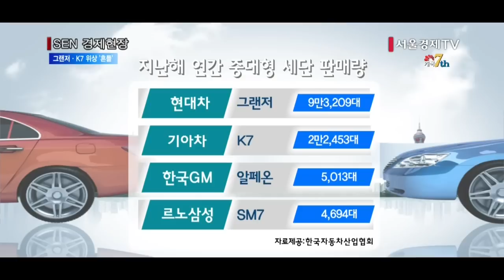그랜저·K7 위상 ‘흔들’… 준대형시장 지각변동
[앵커]
국내 준대형차 시장은 현대자동차 그랜저와 기아자동차 K7이 장악하다시피 해왔는데요. 지난달 K7이 한국GM 임팔라에 2위 자리를 빼앗기고, LPG차시장에서는 그랜저가 SM7에 1위자리를 위협받는 등 위상이 흔들리고 있습니다. 정훈규기자입니다.

[기자]
한국GM과 르노삼성이 준대형차 시장에서 그간의 부진을 털어내며 지각변동을 일으키고 있습니다.
그동안 국내 준대형차 시장은 현대차 ‘그랜저’와 기아차 ‘K7’의 독무대였습니다.
지난해 두 차의 판매량은 11만5,000여대.

같은 기간 한국GM과 르노삼성의 준대형차 판매량은 1만여대에 불과합니다. 둘이 합쳐 기아차 K7 판매량의 절반에도 못미쳤습니다.
하지만 올 하반기부터 한국GM이 신차를, 르노삼성이 상품성 개선모델을 선보이면서 분위기는 반전됐습니다.
한국GM이 알페온 대신 내세운 임팔라는 지난달 1,600여대가 팔려 K7을 제치고 준대형차 판매 2위에 올라섰습니다.
한국GM이 준대형차급에서 2위에 오른 것은 GM대우 시절까지 포함해 이번이 처음입니다.
한 달에 준대형차를 1,000대 이상 판매한 것도 한국GM으로서는 처음 있는 일입니다.

임팔라는 5m가 넘는 웅장한 차체와 동급 최고 성능의 파워트레인을 갖춘 것이 특징입니다.
여기에 한국GM이 임팔라의 판매가격을 미국 시장보다 1,000만 원 정도 낮게 책정해 소비자들로부터 큰 호응을 얻고 있습니다.
현재 임팔라는 전량 미국 디트로이트 공장에서 수입되는데, 판매량이 예상을 뛰어넘어 한국GM은 GM본사와 국내 생산을 협의하고 있습니다.

르노삼성은 신차 대신 새로운 전략으로 그랜저와 K7의 아성에 도전하고 있습니다.
르노삼성이 지난 8월 도넛형 탱크를 탑재해 출시한 SM7 LPG모델은 지난달 724대가 팔려 준대형 LPG시장에서 단숨에 2위 자리를 꿰찼습니다.
준대형 LPG 시장 부동의 1위는 현대차 그랜저인데, 월 판매량이 900대 수준임을 감안하면 판매량 차이가 크지 않습니다.
SM7 LPG모델은 도넛모양의 연료 탱크를 트렁크 밑에 배치해 기존 LPG차보다 적재공간을 넓힌 것이 장점입니다.
SM7에 앞서 SM5에도 LPG모델을 선보인 르노삼성은 도넛형 탱크를 앞세워 현대차가 독식한 법인 렌탈, 리스 차 수요를 지속적으로 공략할 계획입니다. /서울경제TV 정훈규입니다.